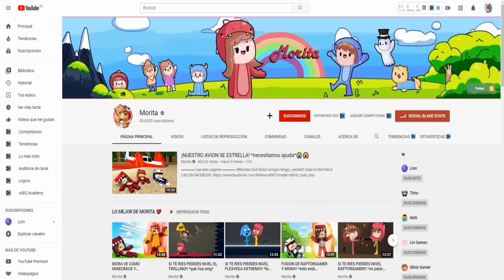BEBES VEN A LA ABUELA EN SU FASE MAS MALVADA!! *corremos por nuestras vidas* en WHOS YOUR DADDY